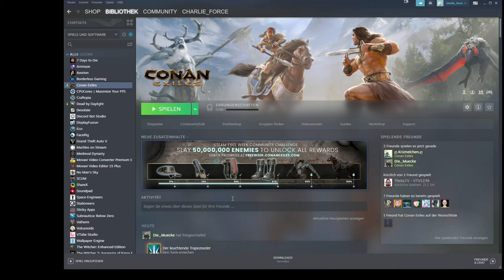2021 06 01 Subnautica Below Zero Day 3